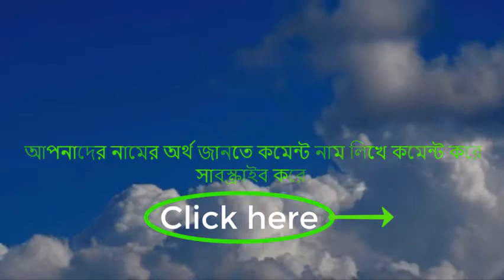Nazma name meaning Islam Bengali. Najma Najma Ortho ki. নাজমা অর্থ কি.নাজমা নামের বাংলা অর্থ?najma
আপনি কি জানতে চান নাজমা অর্থ কি ? Nazma, Najma ,Nazma name meaning in Bangla ? , নাজমা নামের অর্থ কি ?
Nazma name meaning in Islam.Nazma Ortho ki. নাজমা নামের বাংলা অর্থ?নাজমা অর্থ কি? Nazma meaning,Najma name meaning in Islam.Nazma name meaning in Bengali ? , নাজমা  নামের অর্থ ? ,নাজমা কি ইসলামিক নাম ?নাজমা নামের অর্থ বাংলা,Nazma meaning in hindi, Najma meaning in urdo,নাজমা নামের অর্থ ,নাজমা ইসলাম অর্থ কি,নাজমা অর্থ কি নাজমা নামের বাংলা অর্থ,নাজমা নামের অর্থ কি,